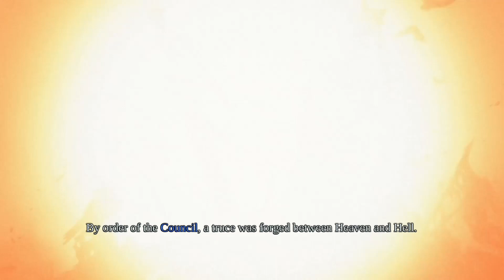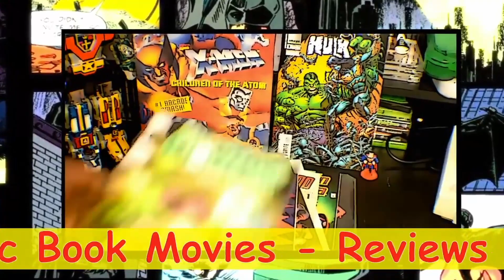Fresh Take Reviews - Wonder Woman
Jay and Mizzah Tee take a look at the recently released DCEU movie Wonder Woman. Have you seen the movie? Let us know what you thought about it in the comments.